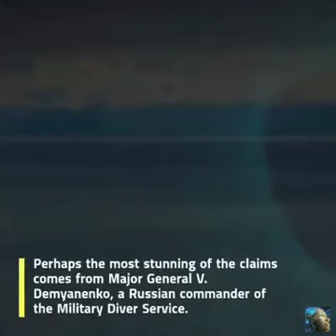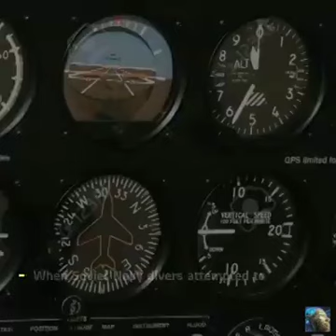Researchers discovered underwater alien civilisation || Watch it know if you are curious